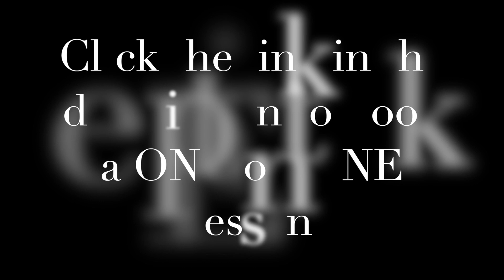The best TIPS and EXPRESSIONS for travelling in Italy!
To book a FREE consultation or a one on one lesson with me

Let me know what topics you'd like me cover in the comments below! SAFE TRAVELS! BUON VIAGGIO!

Last video winner: Anh Khoa Pham

Photo of Teatro Massimo (Palermo) at night:
Francesco Settecasi: Instagram @studio_nomade_di_fotografia

Follow me on other social channels:
Snap: @valeriaingo
Triller: @valeriaingo